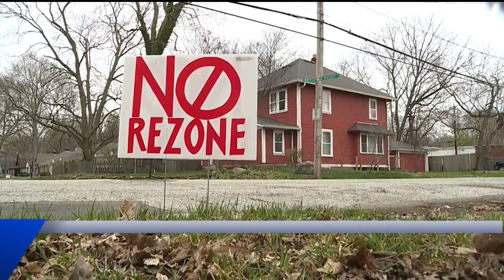Neighbors' concerned over proposed south Broad Ripple women's recovery house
Some Indy residents are expressing concerns over a proposed women's recovery center opening up in their neighborhood on Winthrop Avenue. Despite a public meeting, some neighbors feel the decisions up to this point have happened without enough awareness for neighbors.